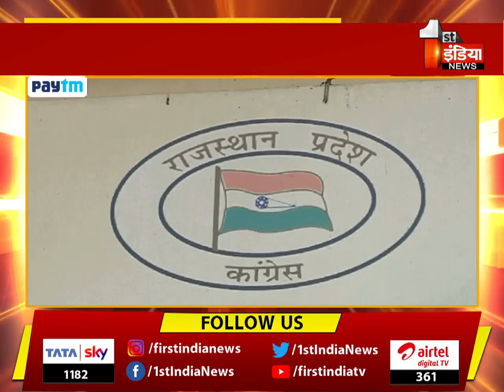REET पर BJP के प्रदर्शन के खिलाफ Congress की अधिवेशन के जरिए तैयारी, खास रिपोर्ट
About this Video:
Preparations through Congress' session against BJP's performance on REET, special report